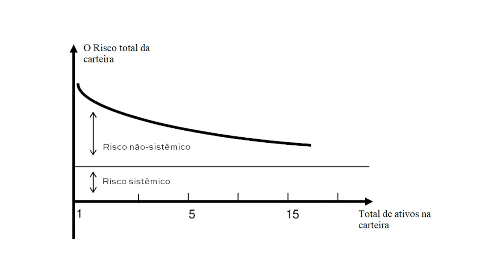Como PROTEGER a sua carteira de INVESTIMENTOS | Guia SIMPLES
No video de hoje vou ensinar a vocês Como PROTEGER a sua carteira de INVESTIMENTOS. Muitas pessoas ficam me perguntando quantas ações deve ter, quais empresas são mais seguras, mas a verdade é uma só, e nesse video, assim como todos os outros, eu quero te trazer CLAREZA.

A forma de como proteger a sua carteira de investimentos é muito simples e eu vou te dar 4 passos que você precisa seguir, para que você possa dormir com tranquilidade e nunca mais se preocupar com seus investimentos.